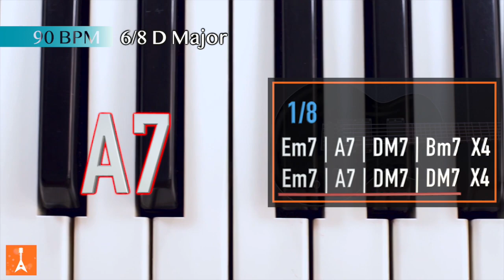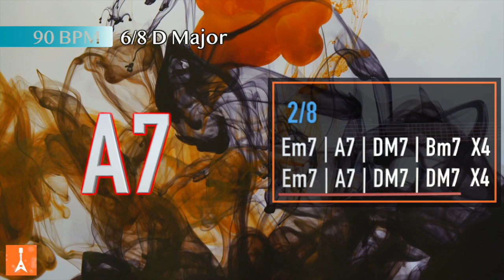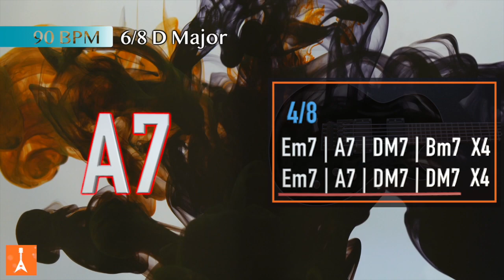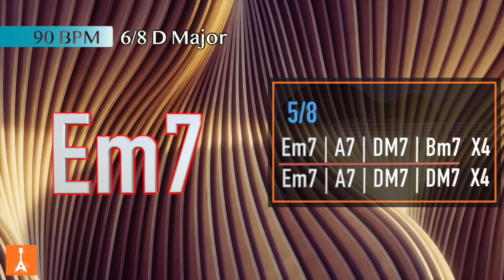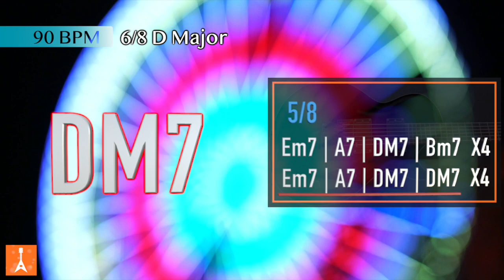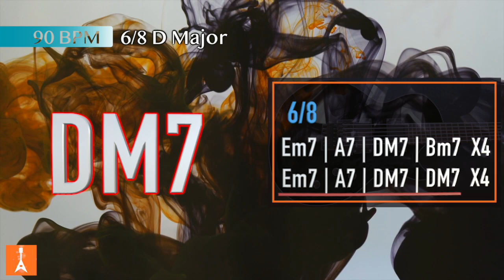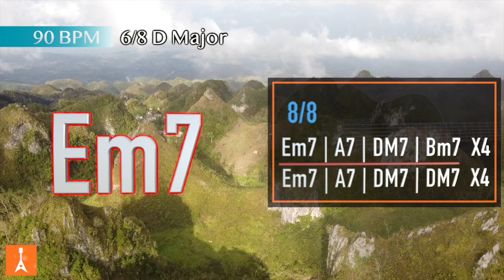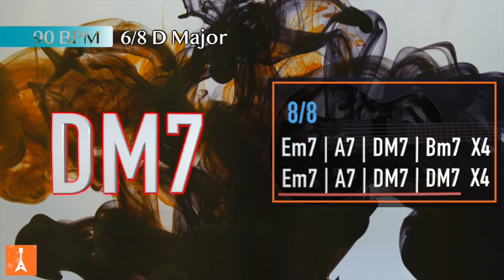107 Soulful Ballad Backing Track in D Major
107 Soulful Ballad Backing Track in D Major